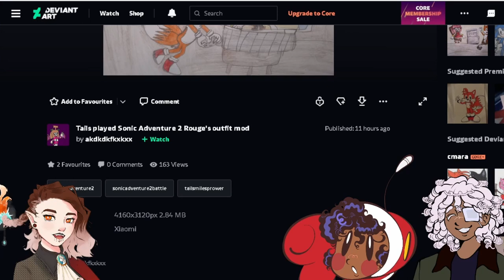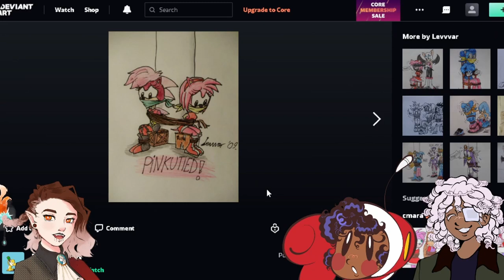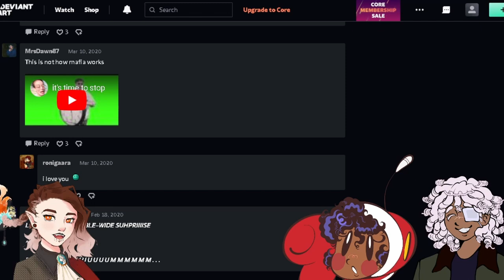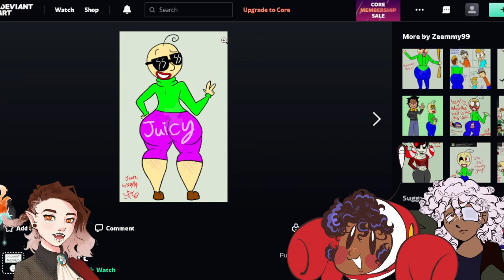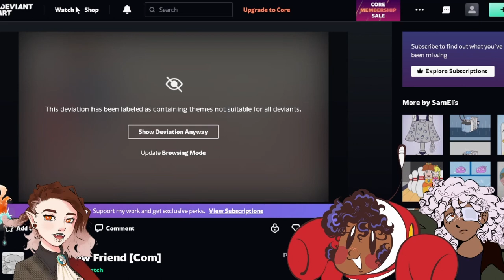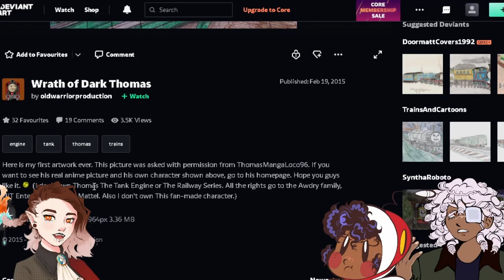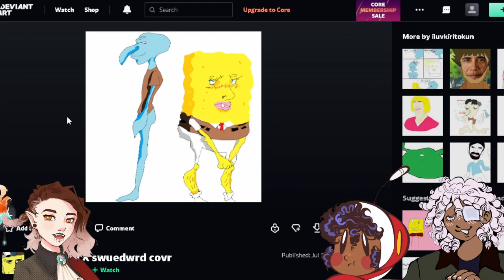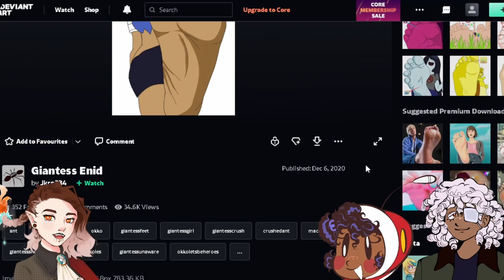THE DEVIANTS OF DEVIANTART |Ep 19| Very Late Podcast with Brainz & Zuki ft. Satanic Kazoo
Blackbrainz and Sadgodzuki are joined by high-functioning artist, Satanic Kazoo to examine awful art with a critical eye. Join us as we take a trip to the Museum of Modern Atrocities and take in weird inflation art, recognizable mascot characters farting and of course, all ten toesies. It's...unfortunately Zero Hour...

MUSIC BREAK TRACKLIST
Intro/ZERO HOUR BUMPER ft. Strigoi
Miki Matsubara - SAFARI EYES - Dirty Pair Project Eden OST